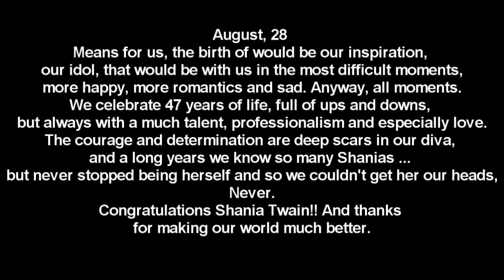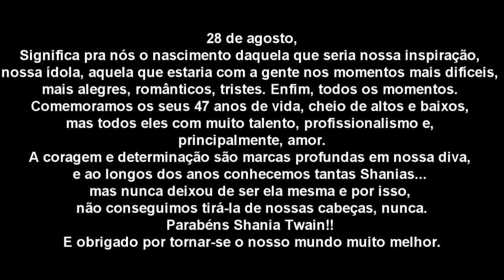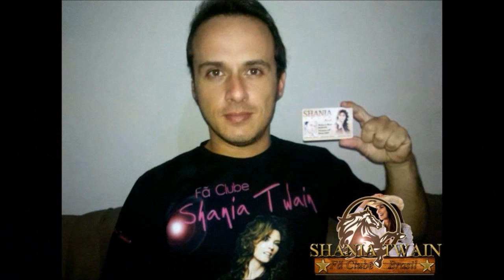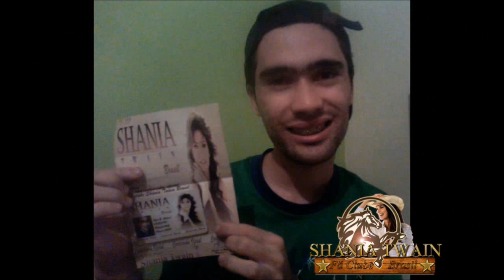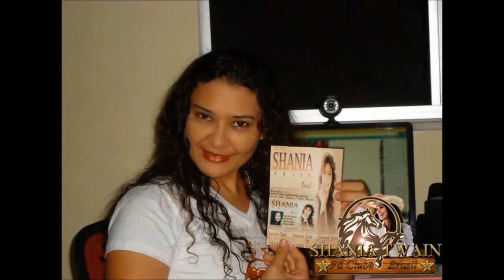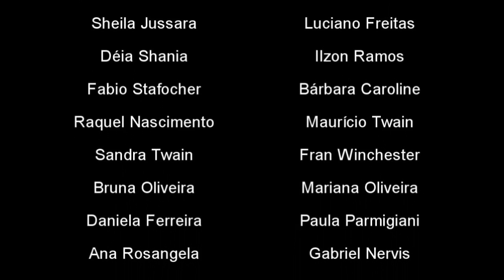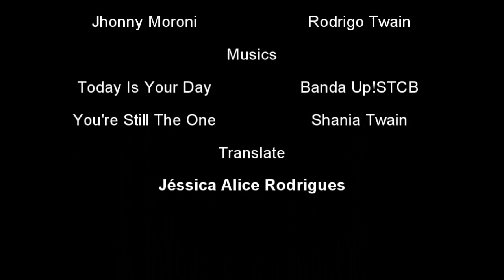VideoFan 2012 Happy Birthday Shania - Fan Club Brazil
Video Fã de aniversário para Shania Twain no dia 28 de agosto de 2012. Feita por membros do seu Fã Clube Brasileiro "Shania Twain Brasil".